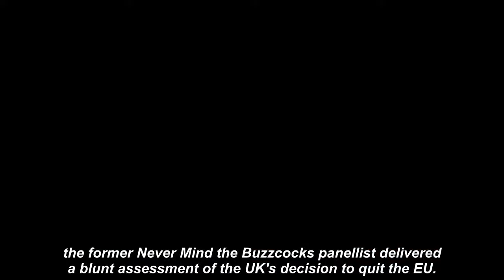Bill Bailey on Labour's ‘depressing’ poIitics and why he became ‘obsessed’ with Brexit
BILL BAILEY, who is appearing on Saturday Kitchen Live, once delivered a blunt assessment of Brexit.